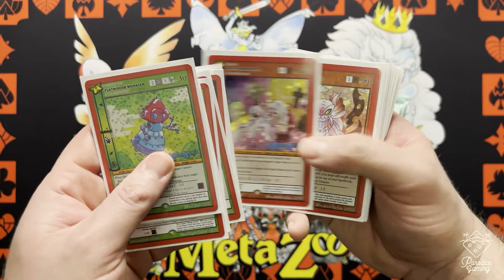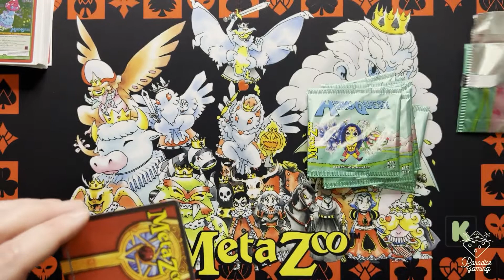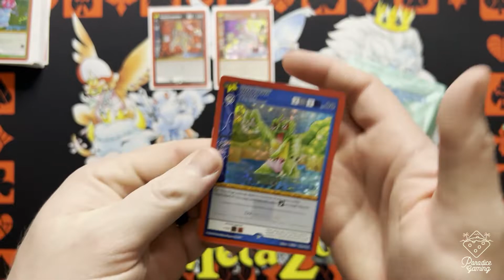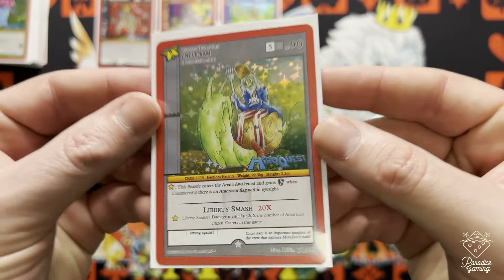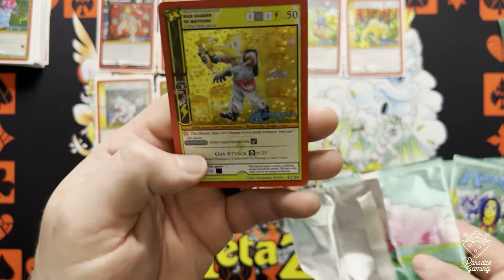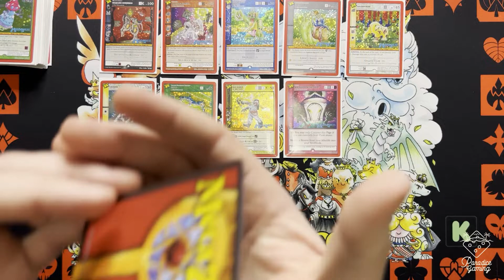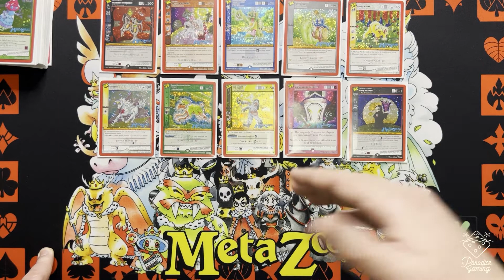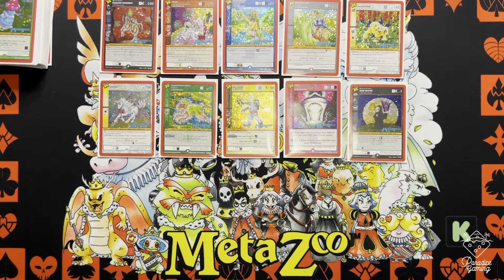Unboxing Ten More MetaZoo Hiroquest Packs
Our last ten packs to open as we search for the rest of the Hiroquest cards to complete our set.